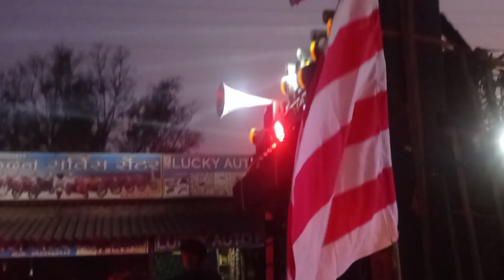bhurkunda Sarhul jolus 25/03/2023 (1)